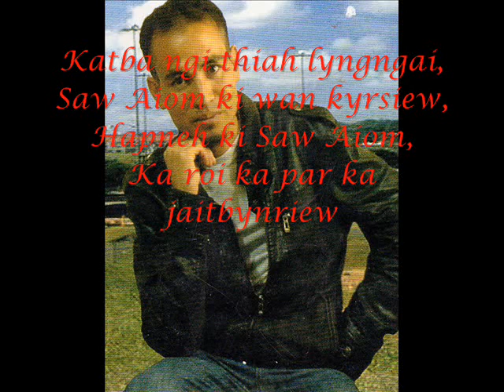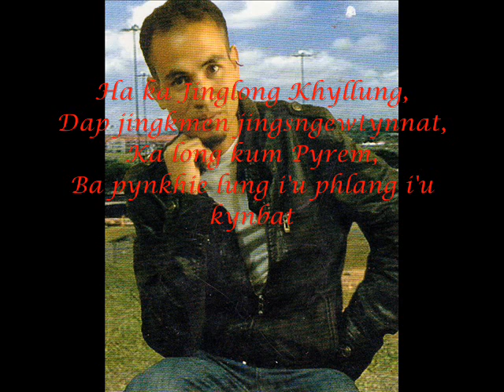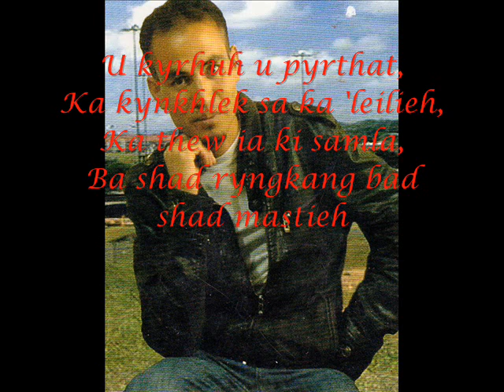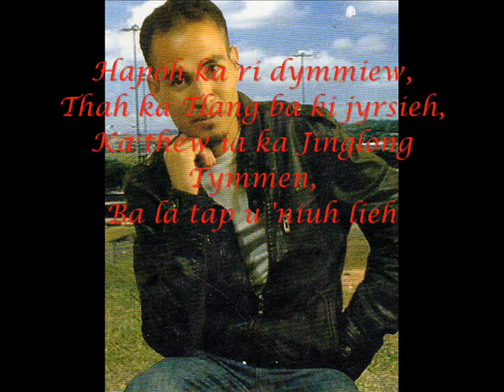Ka Jingphalang Ki Saw Aiom - Lovelystar Khriam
Publish by L. Khriam
Composed & Written by: Lovelystar Khriam
Recorded at: Rhymes Studio
Sound Engineering: Mr. Teibok Laloo
Associates : Wandap Mynsong, Flo Mynsong, I.P Mynsong & Madiang 'Yiem